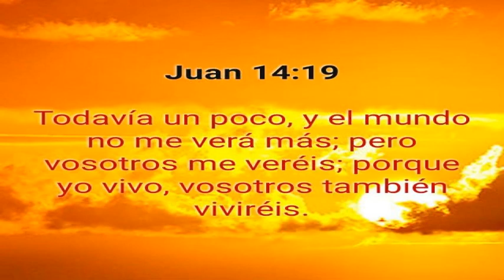Devocional del Sabado: Esperando en el Señor